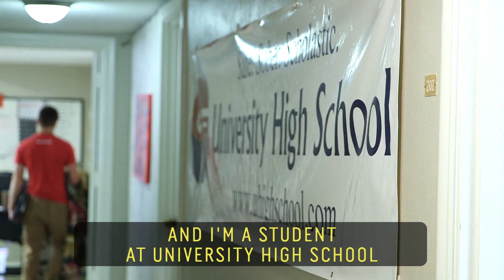Recovery High School Leads Teens to Sobriety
University High School is a solution that satisfies Austin’s need to treat young people on the road to sobriety. Educators, students, and individuals come together to reroute the futures of 53 families who are affected by addiction. At this high school, students create a ripple effect that starts at addiction and ends in sobriety.

60 Second Docs